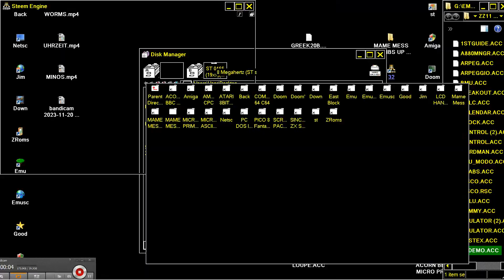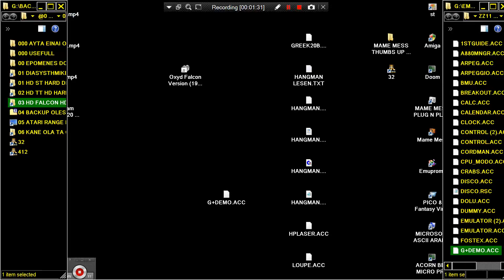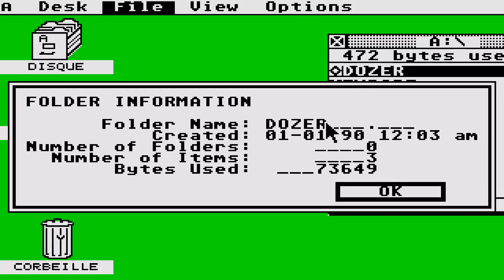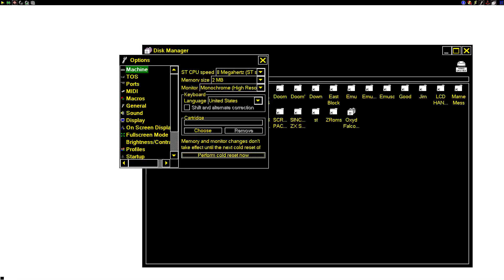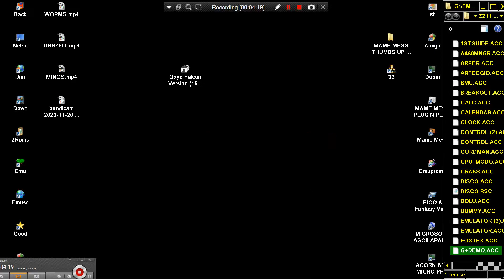ATARI ST ACC ACCESSORIES GREEK FONTS, LUPE MAGNIFIER GLASS, MINOS, ETC ETC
ACC COOPERATIVE MULTITASKING ACCESSORIES : ATARI ST ACC ACCESSORIES COLLECTION 4 MINOS, GREEK FONTS, LUPE MAGNIFIER GLASS. HI TO ALL, THANK YOU FOR VISITING MY CHANNEL & VIEWING MY VIDEOS. I HAD UPLOADED A "TERRA HUGE" NUMBER OF GAME VIDEO UPLOADS FOR YOU, WE ARE TALKING ABOUT ABOVE 112.000 = 112 THOUSANDS OF GAME VIDEOS (UNOFFICIAL GUINESS RECORD). PLEASE, IF YOU WANT, SEARCH ANY WORLD VIDEO GAME OR ANY WORLD MACHINE IN MY CHANNEL'S SEARCH BAR WHICH FOR A VERY LITTLE & SMALL EXAMPLE : IF YOU WANT TO FIND ALL MY AMIGA GAMES TYPE "AMIGA" IN SEARCH BAR OR ELSE "ANY WORLD MACHINE" OR ANY "WORLD VIDEO GAME" TYPE THIS OR YOU CAN SEARCH WITH THE SAME WAY "ANY WORLD GAME" OR ANY "GAME CATEGORY" (LIKE HACKS OR DOOM MODS ETC ANYTHING) OR OTHER "TAGS". FOR EXAMPLE
1) "GAME DEVELOPER" (GAME INTRO)
2) "GAME PUBLISHER" (GAME INTRO)
3) "MENU" DEVELOPER" (FOR ATARI ST GAMES - WHEN THE MENU STARTS)
4) TEAM WHO "CRACKS" GAME (INSIDE DECOMPACTER FROM ATARI ST OR IN THE AMIGA CRACKTRO)
5) VERSION OF UTILITY "CRACK TEAM" USES (AFTER GAME SELECTION IN MENU IN ATARI ST)
6) PROGRAMMER(S) WHO PROGRAMMED GAME (GAME START SCREEN, AND SOMETIMES EVEN IN "HIGH SCORE TABLE".
7) FOR MORE GAME INFORMATIONS LOOK FAVORITE SITES LIKE ATARIMANIA, AMIGA HOL ETC
1) THE GAME EXISTS IN ONLY ONE VIDEO UPLOAD BUT THE UPLOADER "TALKS CONTINOUSLY",THEN THIS IS USELESS FOR ME AND I UPLOAD THE SAME GAME WITHOUT SPEECH
2) IF ANOTHER GAME UPLOAD (ONE ONLY VIDEO) IS FROM EXTERNAL "BAD" CAMERA WITH BAD SOUND,THEN I UPLOAD IT,AGAIN BECAUSE THE OTHER VIDEO IS USELESS...ETC ETC.WELL,FOR ME THESE GAMES ARE NOT "EXISTS" ON YOUTUBE
3) ALSO IF THE GAME HAS "FAKE" MUSIC SUCH AS FOR HYPOTHETICAL EXAMPLE OF "PACMAN" WHICH IN THE VIDEO YOU HERE INSTEAD GAME AND SAMPLES HAS MUSIC FROM EXAMPLE "SAMANTHA FOX",THEN THE GAME IS USELESS ,FOR ME.